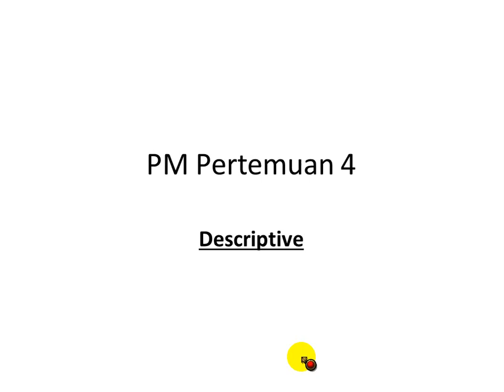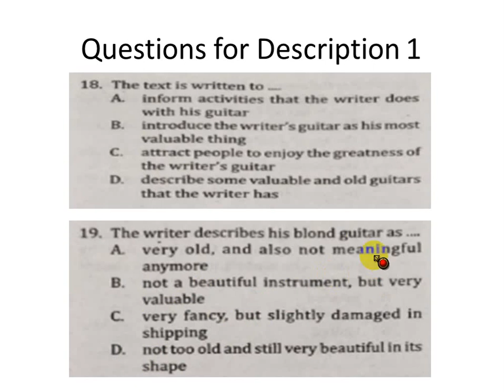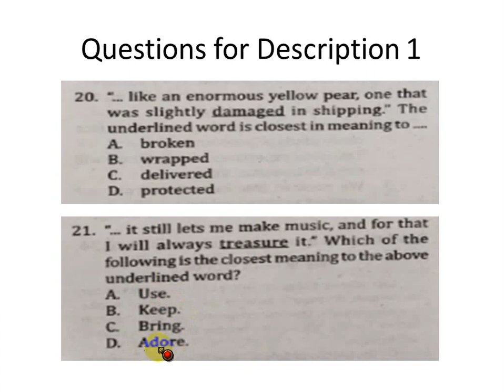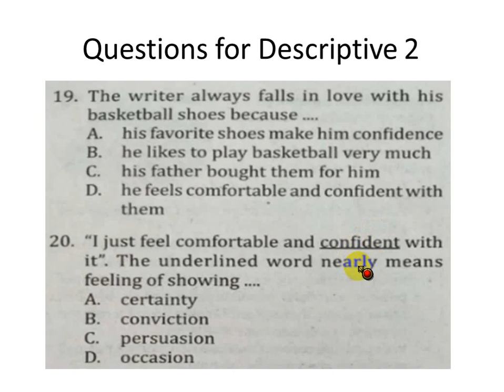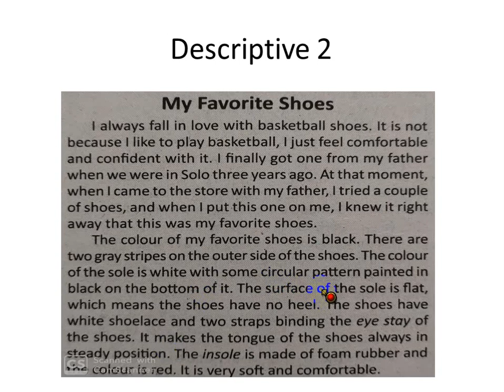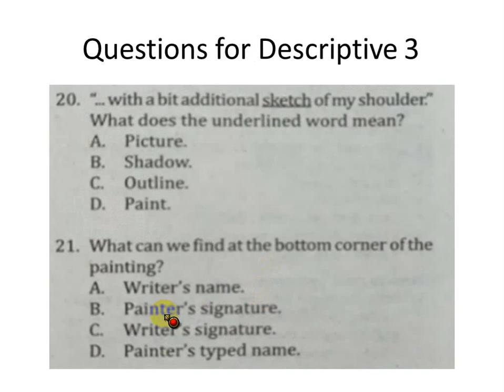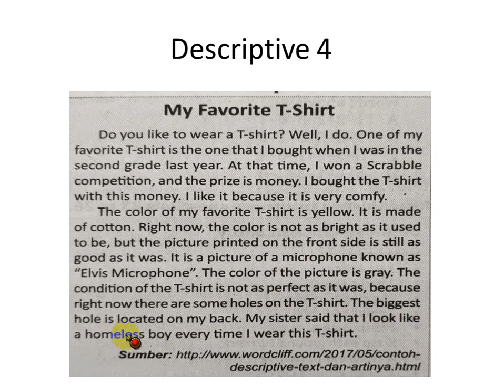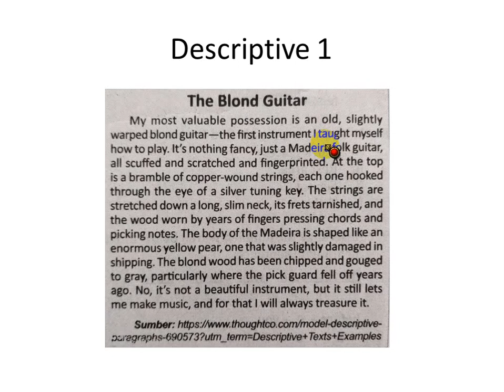PM Descriptive Text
Pembahasan soal-soal Descriptive Text persiapan Ujian Kelas 9